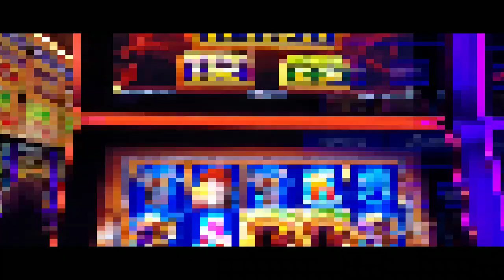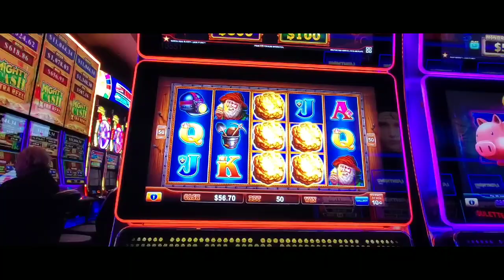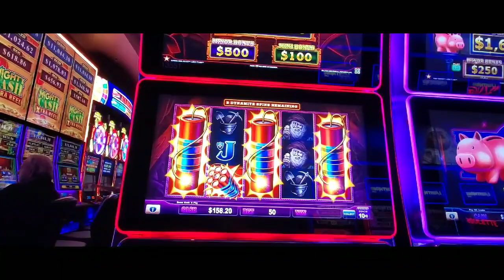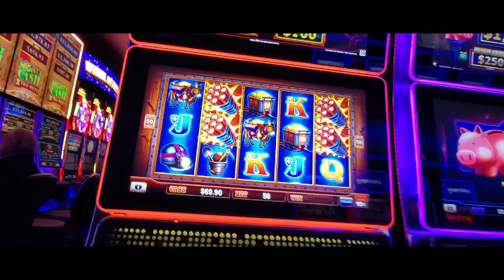Eureka Reel Blast 10 cent denom. Full session with 2 bonuses.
A fun session on Eureka Reel Blast. Lol! Much love and  luck from AZ!!!